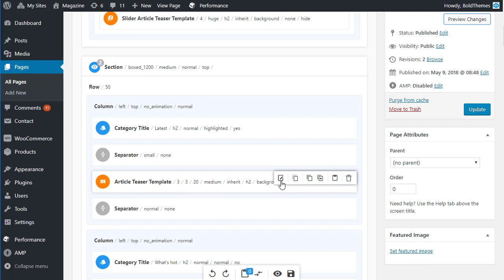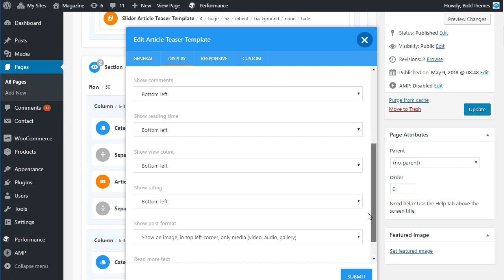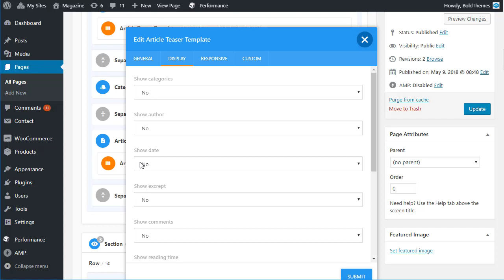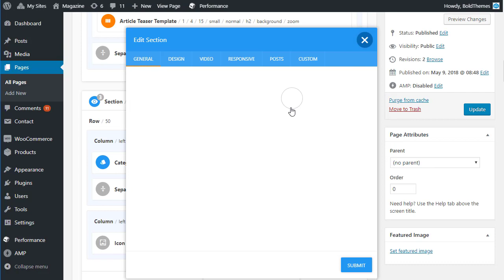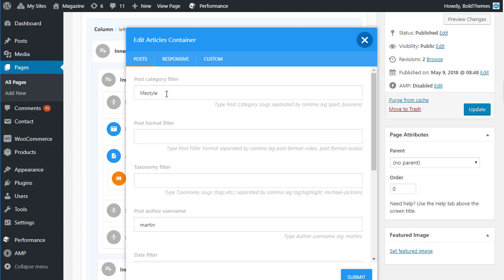NewStar - Article Teaser Template explained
Article Teaser Template is a new super flexible content element especially designed to meet the needs of online news and magazine websites.
You can watch the demo for our NewStar WordPress theme on newstar.bold-themes.com

This video contains information on how to set Article Teaser Template and Article Teaser Container.

For more on NewStar WordPress theme read our detailed online documentation